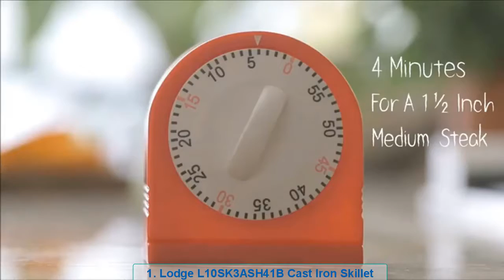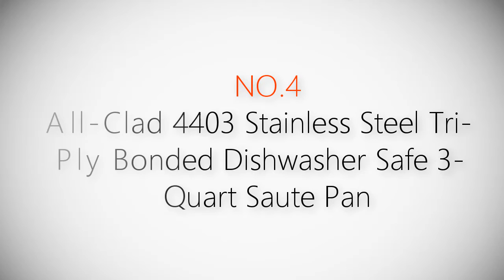Top 5 Best Frying Pans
► Best Frying Pans

► 1. Lodge L10SK3ASH41B Cast Iron Skillet
► 2. T-fal E93808 Professional Total Nonstick Thermo-Spot Heat Indicator Fry Pan
► 3. Ozeri 12-Inch Stainless Steel Pan
► 4. All-Clad 4403 Stainless Steel Tri-Ply Bonded Dishwasher Safe 3-Quart Saute Pan
► 5. Simply Calphalon 12-Inch Nonstick Omelette Fry Pan